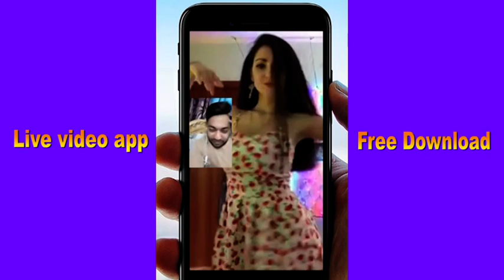212 169 中东印度 tf 2019027